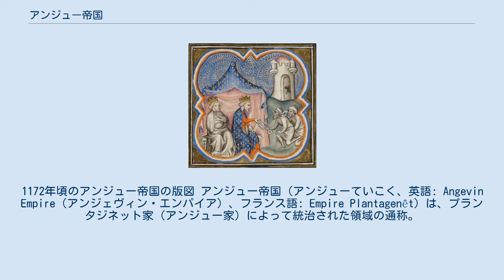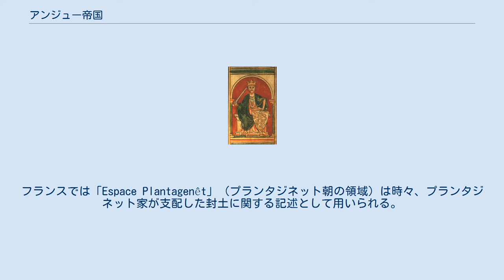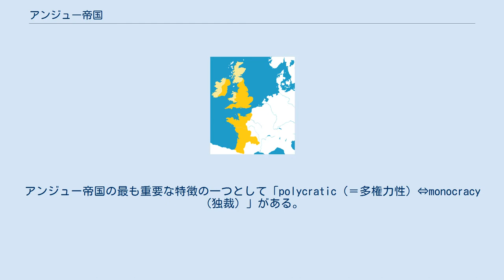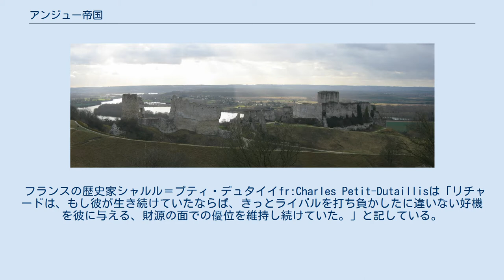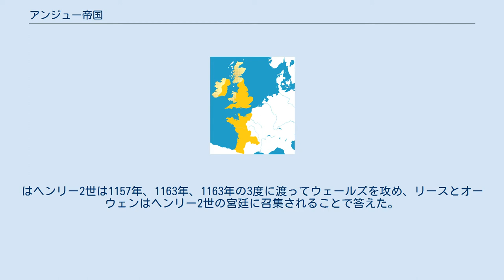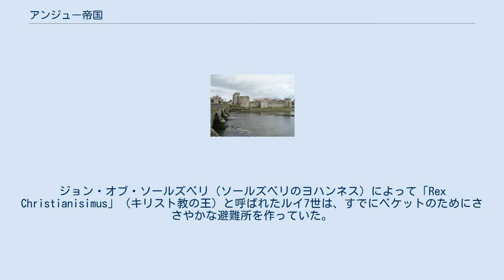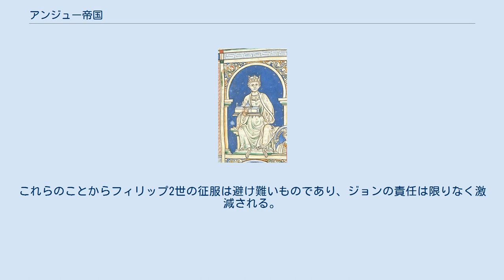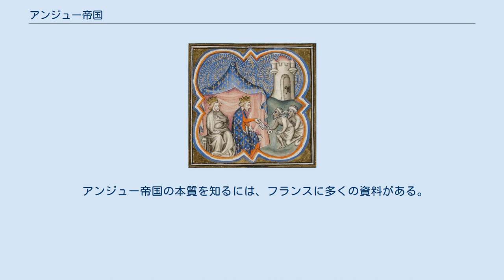アンジュー帝国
1172年頃のアンジュー帝国の版図 アンジュー帝国（アンジューていこく、英語: Angevin Empire（アンジェヴィン・エンパイア）、フランス語: Empire Plantagenêt）は、プランタジネット家（アンジュー家）によって統治された領域の通称。
アンジュ帝国とも表記する。
正式な国号ではないが、12世紀から13世紀にかけてプランタジネット家が統治した、ピレネー山脈からアイルランドに至る広大な領土は後世に帝国と形容された。
プランタジネット家は最盛期にはフランス王国の西半分、イングランド王国全土、アイルランド全土（名目上）に勢力を拡張した。
しかし、フランス国王フィリップ2世との抗争に敗れたことにより、アンジュー、ノルマンディー等のヨーロッパ大陸の領土の大半を喪失した。
この敗北によって、プランタジネット家が大陸に保有する領土はガスコーニュのみとなり、百年戦争の遠因となった。
 アンジュー帝国とは、ヘンリー2世とその息子であるリチャード1世、ジョンといったプランタジネット朝の君主が支配した領域を指すものとして近代に作られた歴史用語である。
ヘンリー2世の別の息子であるジョフロワ2世はブルターニュを統治して分家を築いた。
歴史家が知る限りでは、同時代にはアンジュー家の統治に関してはそのような言葉は用いられなかった。
しかしながら、「我々の王国や万事全てがあらゆる支配に服属している」といった記述が使われた。
「アンジュー帝国」という言葉は1887年にケイト・ノーゲイトが出版した『England under the Angevin Kings』で初めて使われた。
フランスでは「Espace Plantagenêt」（プランタジネット朝の領域）は時々、プランタジネット家が支配した封土に関する記述として用いられる。
 「アンジュー帝国」という呼び名は、半世紀にも及ぶ同君連合によりイングランドとフランス間の互いの影響が広まったという点で再評価を迎えた。
アンジェヴィン（アンジューの）という言葉自体はアンジュー地方及びその中心都市であるアンジェの居住者に用いられる。
プランタジネット家はアンジュー伯ジョフロワ1世の子孫であるため、この言葉が使われた。
 「帝国」という言葉は何人かの歴史家の間で論争を呼び起こした。
領域はヘンリー2世の相続と占領によって統合されたからである。
これらの領域において何らかの共通のアイディンティティーが共有されたのかは明らかでない。
何人かの歴史家は、当時の西ヨーロッパに唯一の帝国と呼ばれた政治組織である神聖ローマ帝国が存在していたことから、「アンジュー帝国」という言葉は完全に保留すべきだと論じた。
別の歴史家はヘンリー2世の帝国は強力ではなく、中央集権的ではなく、また広大でもないので帝国と呼ぶにはふさわしくない、と論じた。
「アンジュー帝国」という言葉によって仄めかされているような、帝国の称号はそこには存在していなかった。
しかしながら、幾人かの年代記作家達（特にヘンリー2世自身に仕えていたような人物）は、たとえプランタジネット家自身が帝国の称号を主張していなくとも、このような領土の集積を形容するのに「帝国」という言葉を用いた。
実際の最高位の称号は「イングランド国王」であり、それにフランスの地の公や伯の称号が加わるが、それらは完全かつ全体的に独立しており、幾つかはイングランドの法には属していなかった。
これらのことから何人かの歴史家は、アンジュー帝国は互いの結び付きが緩い7つの独立した君主国が集まっていることを強調して「連邦帝国」という言葉を用いている。
 アンジュー帝国が最大領域を誇っていた頃には、イングランド王国、アイルランド太守領、ノルマンディー、ガスコーニュ、アキテーヌ（ないしはギュイエンヌ）の各公国、アンジュー、ポワトゥー、メーヌ、トゥレーヌ、サントンジュ、ラ・マルシュ、ペリゴール、リモージュ、ナント、ケルシーの各伯領から成り立っていた。
この中の幾つかの公国や伯領は同時にフランス王の封臣であった。
 プランタジネット朝はまた、ブルターニュとコーンウォールの両公国、ウェールズ諸侯、トゥールーズ伯、スコットランド王国を影響下においていたが、これらは帝国には含まれない。
ベリーとオーヴェルニュも帝国の主権下にあると主張していたが、これらは満たされていなかった。...